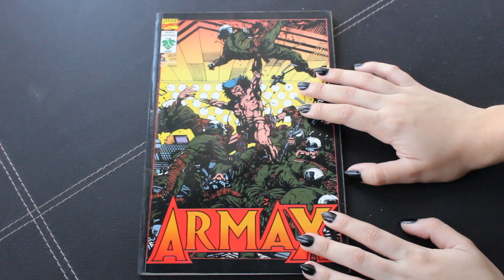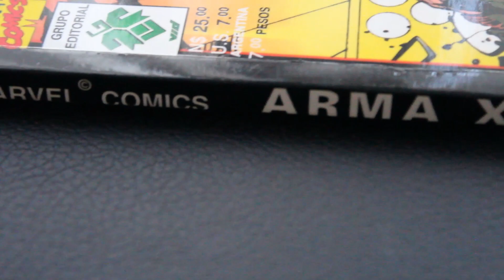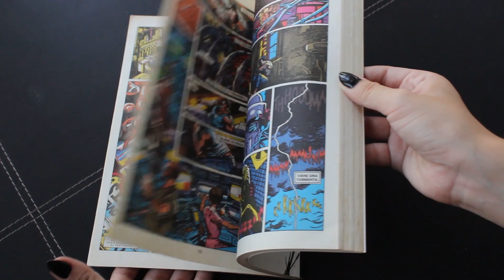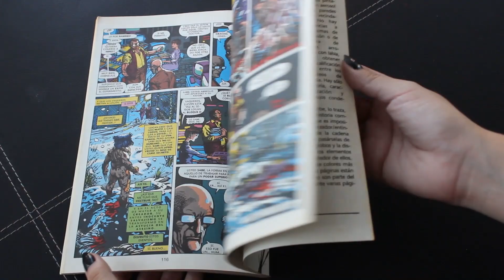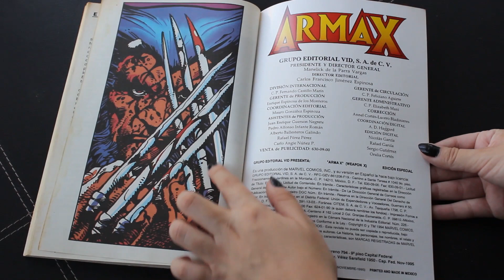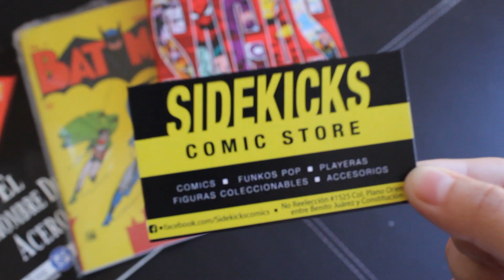Review WOLVERINE Arma X Editorial VID Reseña